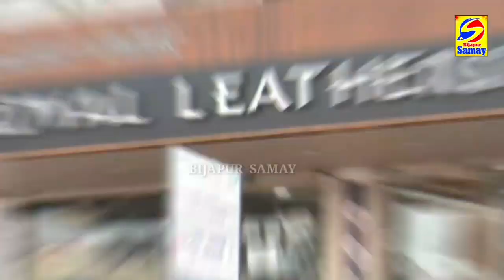BIJAPUR ME BHED AUR BAKRI PAALANKARTAON KI ORSE 25 NOVEMBER KO HOGA VISHAL VIRODH PRADARSHAN....